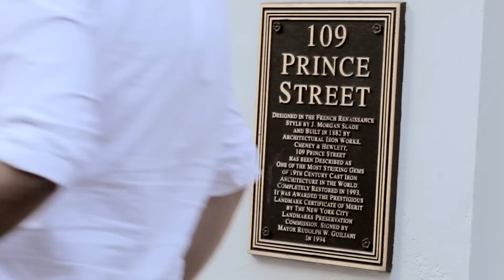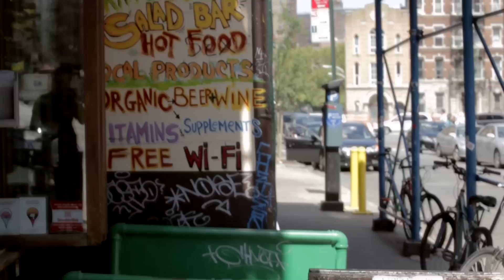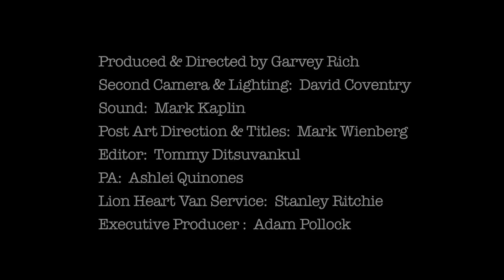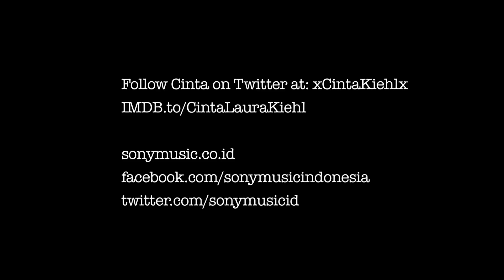Belanja & Makan di New York City dengan Cinta Laura Kiehl Versi Indonesia